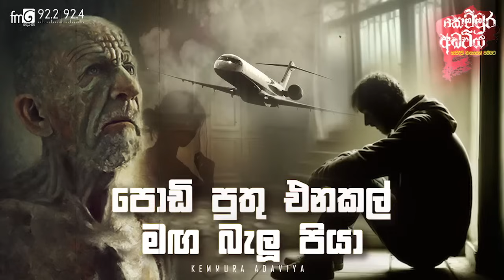Podi Puthu Enakal Maga Balu Piya (පොඩි පුතු එනකල් මඟ බැලූ පියා) | Kemmura Adaviya | FM Derana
පොඩි පුතු එනකල් මඟ බැලූ පියා
ඇසිදිසි මානයෙන් ඔබ්බට කෙම්මුර අඩවිය
FM Derana

ප්‍රවීණ ජ්‍යෝතීර්වේදී මීපේ ගණිතගේ චන්ද්‍ර භාරතී මහතා සමග රාත්‍රී 7 ට FM දෙරණෙන්
සෑ:යු: මෙහි එන පුද්ගල නාම සියල්ල මනකල්පිත බව කරුනාවෙන් සලකන්න